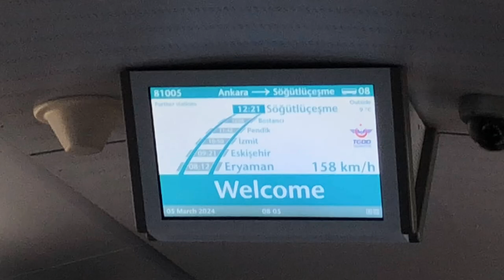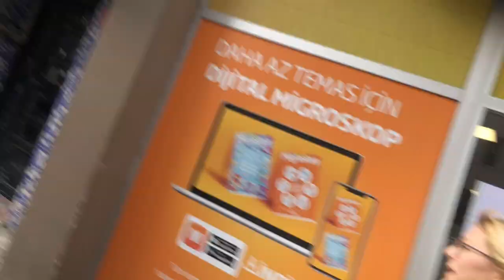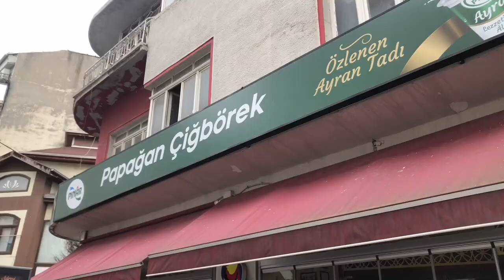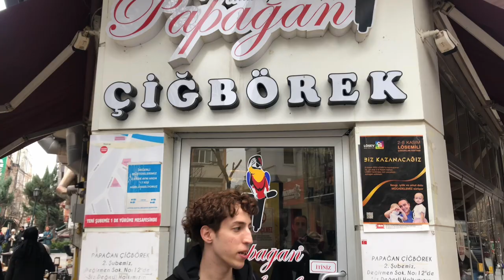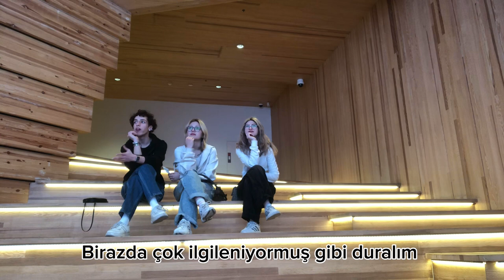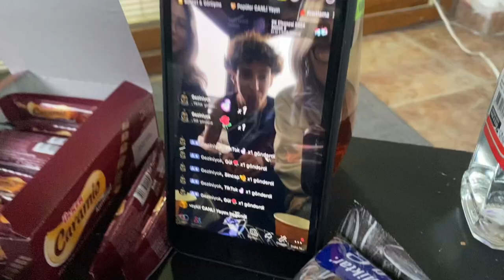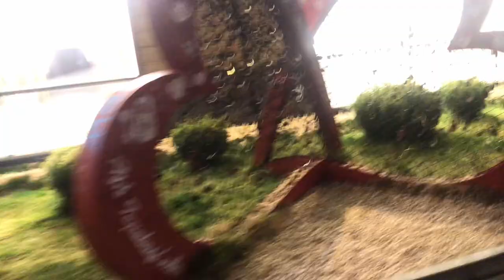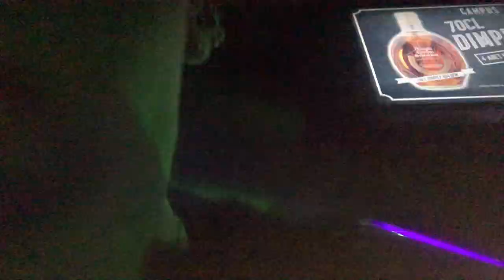Birle Başlayan Son Yaşım | 19.doğum günüm, Eskişehir’de iki gün Part 1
Birle başlayan son yaş günümü eylül ve selenle birlikte Eskişehir’de kutlamak istedim. Biz orda ve çekerken çok eğlendik. Umarım sizde izlerken eğlenmişsinizdir🥰✨🫶🏻